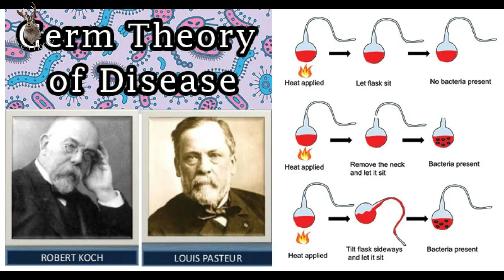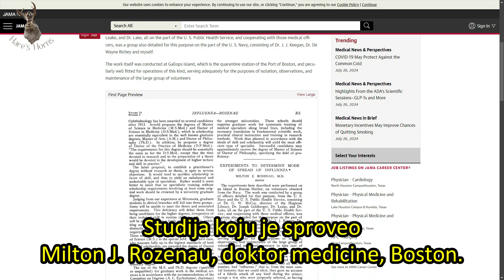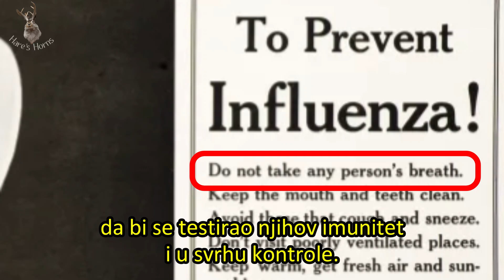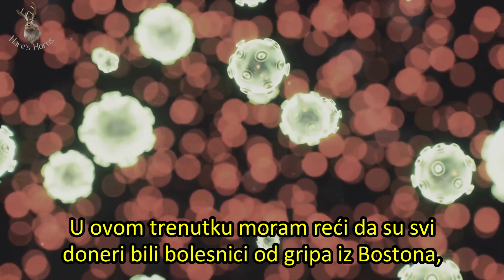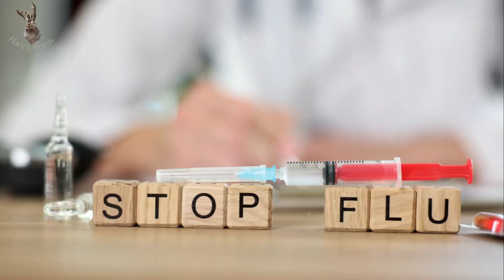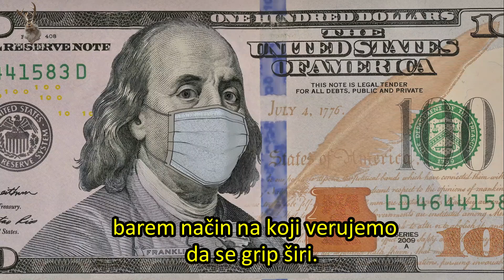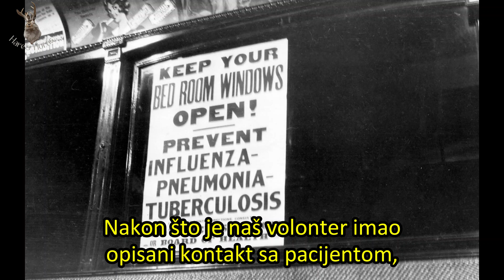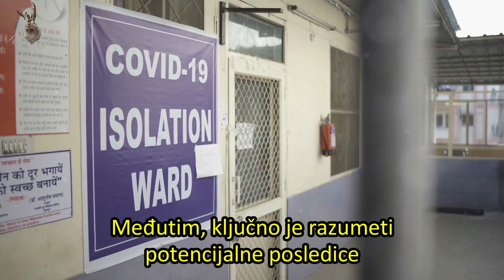Eksperiment koji je nenamerno diskvalifikovao Pasterovu "Teoriju klica"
Rosenau Eksperiment, 1918.